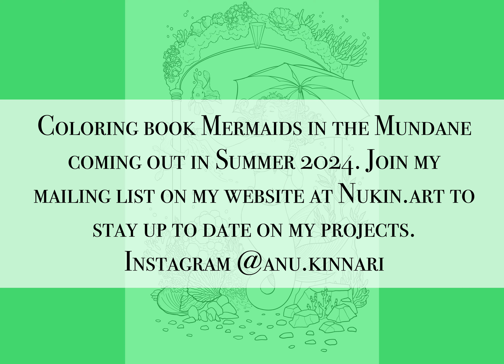Mermaids in the Mundane: Is It Raining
Third page of my coloring book Mermaids in the Mundane.

"Fishes and bubbles! The rain causes all kinds of troubles!" What is the favorite weather of the mermaid?

Follow me also in Instagram @anu.kinnari